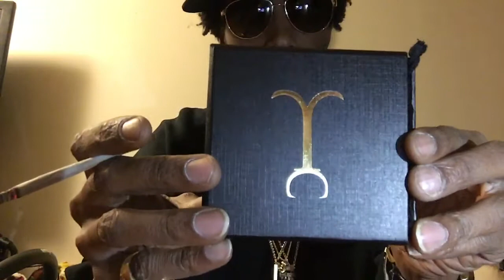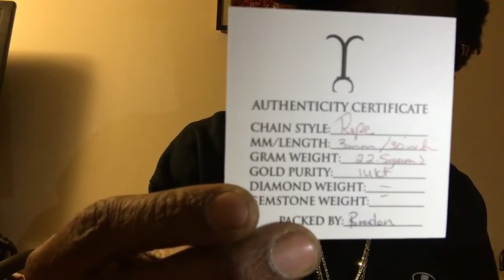JACOJE LYNX JEWELRY Review #4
(PLEASE HELP- We on the chase for 1,000 Subscribers & 1,000 watched hours!watch, Comment, & Share please!
I’ll Do the same!.)

YOOOOOOOO

It’s KILLA KILLA KILLA FOR “KILLA GARMENTS “

Peace & Appreciation to all my BROSKI FAMM!

Shout to Braden @JACOJELYNX JEWELRY!

We have here is our 4th installment of my channel series “Jacoje Lynx jewelry Reviews”

I know it’s steep but truth is, it will be worth it! Also taking suggestions for what the prize should be.

For all I have on sale: I am PayPal ready with great standings & standards! Only serious buyers please!